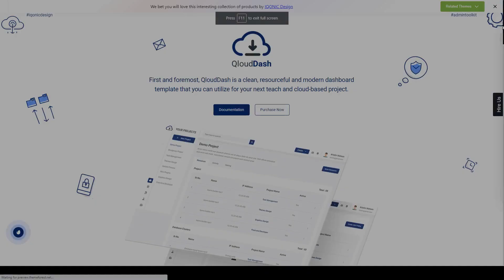QloudDash Cloud Service Admin Template sass kit 15 Haruka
ThemeForest Files Included HBS Files, SCSS Files, JS Files

 Columns 4+

 Documentation Unrated

 Layout Responsive